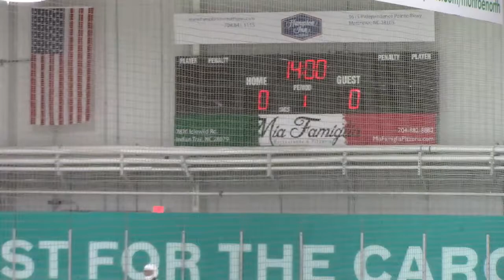Final Game - Period 1 Rage 16U vs Atlanta Fire 16U AA (Charlotte Fall Classic)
Final game between Carolina Rage and Atlanta Fire 16U  AA at Extreme Ice Center.

 Wearing #71.